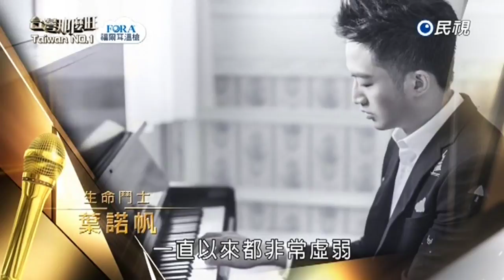20180224 台灣那麼旺 Taiwan No.1 明星組評審講評2